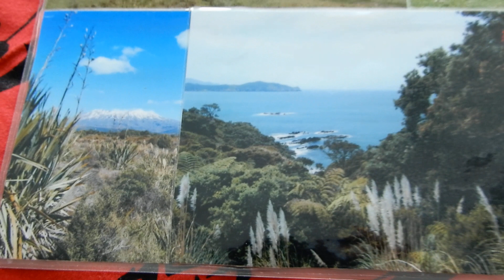Photo montages of the very far north of NZ